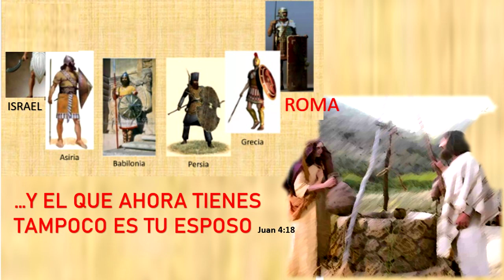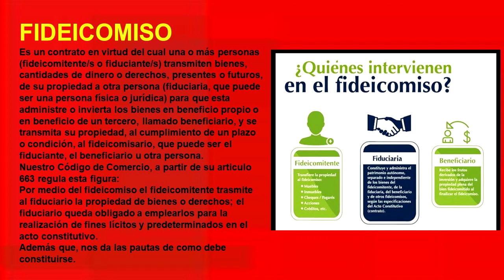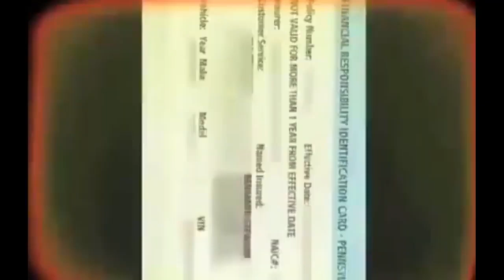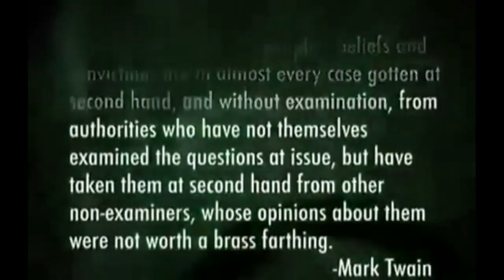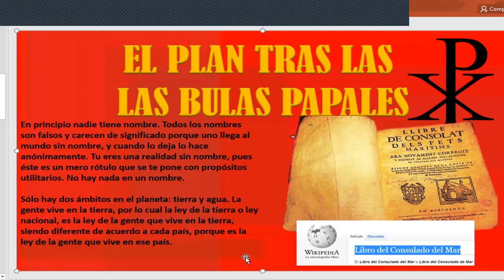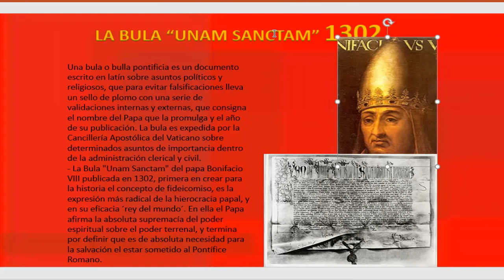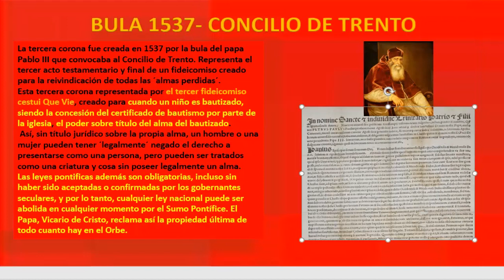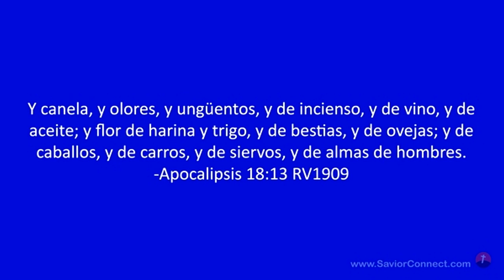𝐋𝐀 𝐋𝐄𝐘 𝐃𝐄 𝐀𝐋𝐌𝐈𝐑𝐀𝐍𝐓𝐀𝐙𝐆𝐎, 𝐄𝐋 𝐌𝐔𝐍𝐃𝐎 𝐄𝐍 𝐄𝐒𝐂𝐋𝐀𝐕𝐈𝐓𝐔𝐃.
¿PORQUE EL MUNDO TIENE QUE SER RESTAURADO Y REGIDO CON LA LEY DEL ETERNO?
¿Por qué al nacer nos convertimos en un mero valor económico? ¿Por qué, por esa misma razón, perdemos nuestra libertad? ¿Por qué en cualquier certificado de nacimiento o fallecimiento, documento de compra venta, número de seguridad social, pasaporte, carnet de conducir o documento de identidad figura nuestro nombre en letras mayúsculas? ¿Por qué nuestra vida está vinculada a meros documentos si al nacer lo hacemos libres y con derechos dados por El Creador naturalmente e inalienables ?
CON Marcelo Espinosa Guerron